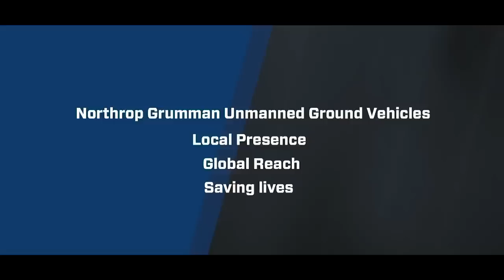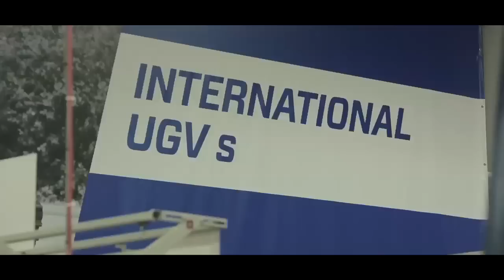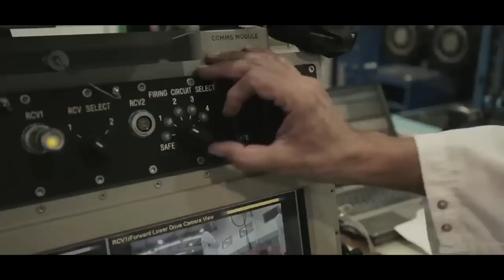Northrop Grumman Unmanned Ground Vehicles – Local Presence – Global Reach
Northrop Grumman has the heritage of providing unmanned solutions for over 35 years with more than 2000 systems in operation around the world. Northrop Grumman’s Coventry facility in the UK designs, manufactures, and supports unmanned ground vehicles (UGV)  and tele-operated systems for its customers around the world.